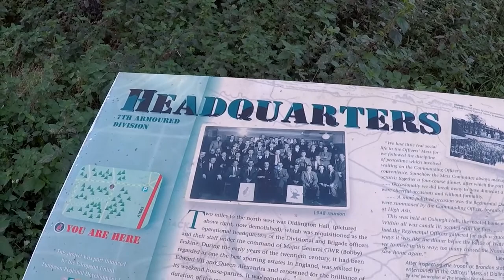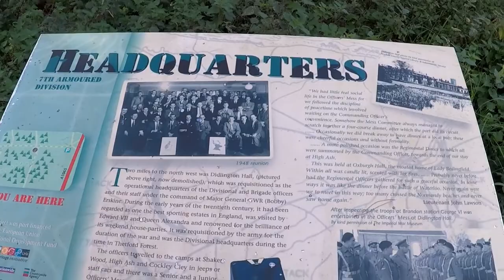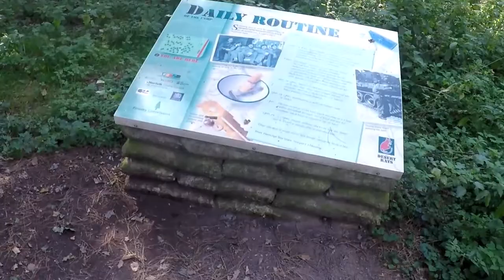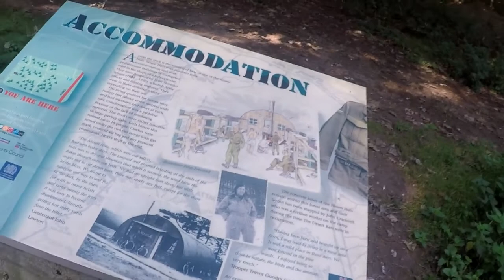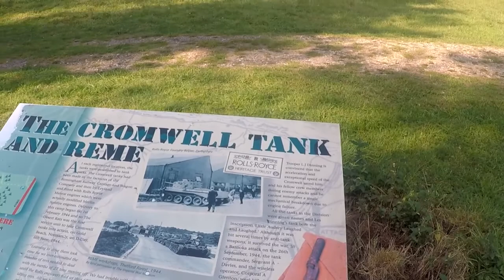Thetford Forest Walk